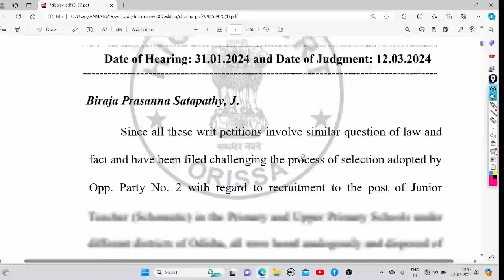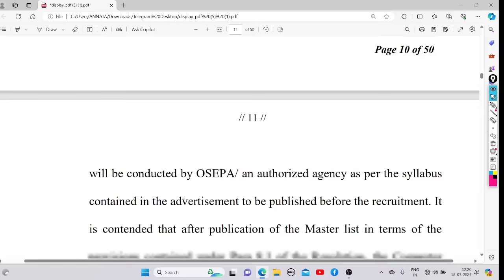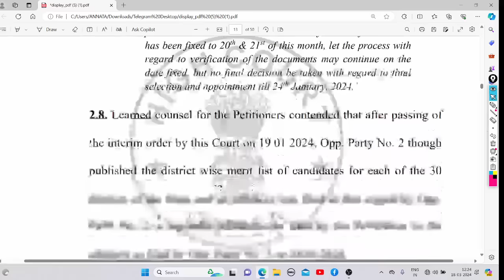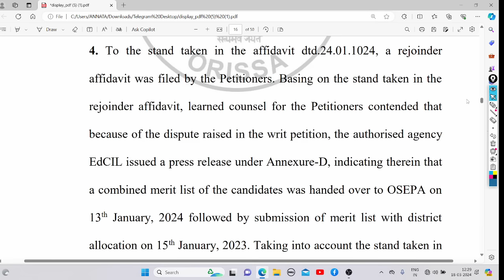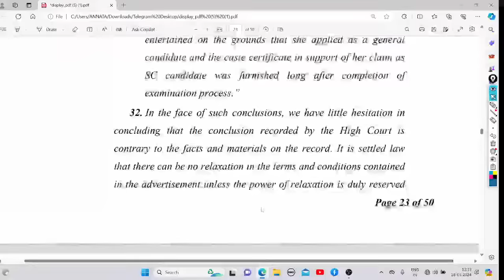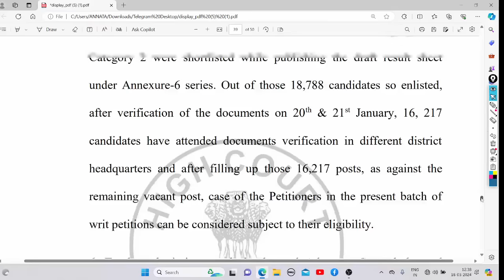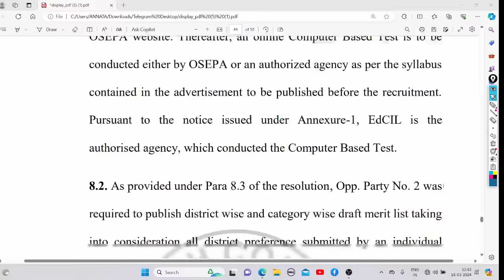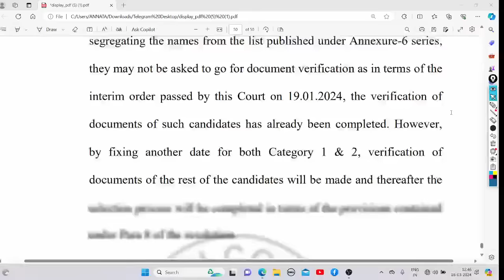JTS 50+Pages Judgement 🫣 Bit by Bit Analysis 😲Highcourt Said OSEPA Merit list is completely Illegal🤔